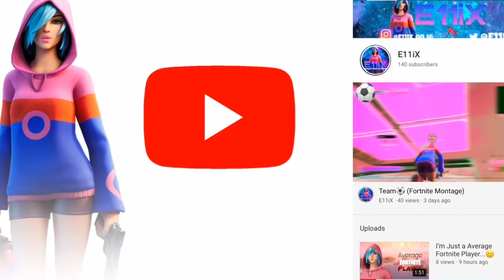Space Dash🔮 (Fortnite Montage)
Hope you guys enjoy this FortniteMontage called SpaceDash! And let’s also break 20 likes!🙏🔥

Song: 916frosty & cashydior - “Space Dash🔮”

Add me!👇
✨PSN: XxEllisdaGamer12
✨Epic: E11iX on YT
Tags-fortnite montage,
space dash,
916frosty,
916frosty fortnite montage,
916frosty space dash fortnite montage,
space dash montage,
space dash montage,
fortnite space dash 916frosty cashydior,
fortnite montage space dash but it’s perfectly synched, fortnite highlights,
sharefactory fortnite montage
sharefactory montage,
sharefactory montage fortnite
Editing Software💻: SHAREfactory for PS4
Thumbnails🎨: PicsArt